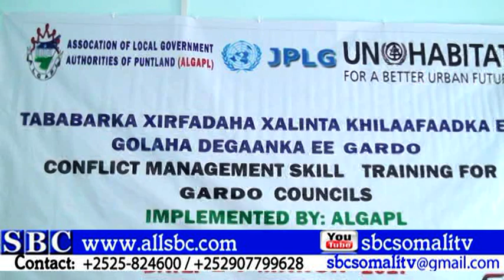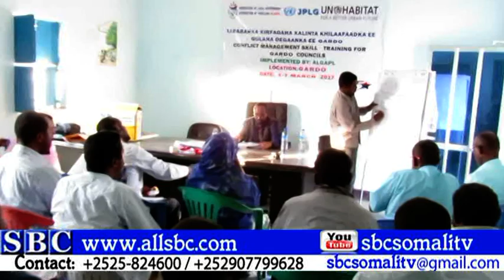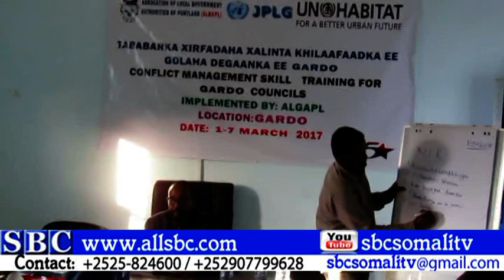URUR AY KU MIDAYSAN YIHIIN DOWLADAHA HOOSE PUNTLAND OO TABABAR U QABTAY XILDHIBAANADA QARDHO